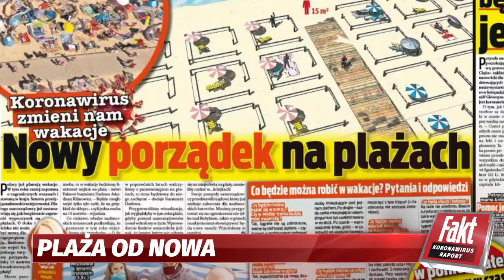Koronawirus. Raport Faktu. Poncyljusz i Bochenek o rachunkach Polaków. Czy rodzice tęsknią za szkołą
Gośćmi Beaty Grabarczyk 3 czerwca byli posłowie Paweł Poncyljusz (PO) i Rafał Bochenek (PiS). W programie wystąpiły też dziennikarki Faktu Agnieszka Burzyńska – mama Misi i Franciszka oraz Justyna Węcek – mama Mikołaja i Olgierda.

Pierwsza część dyskusji dotyczyła portfeli Polaków. Co zrobić, by jedzenie i koszty energii nie drożały w zawrotnym tempie? Co zrobić, by Polacy nie musieli wydawać tak dużo (jak obecnie) na polityków? Atmosfera w studio była gorąca. – Obniżyliśmy uposażenia poselskie o 20 procent, ograniczamy wynagrodzenia w zarządach spółek skarbu państwa, staramy się oszczędzać w kryzysie – zapewniał Rafał Bochenek. – Podnosicie wydatki na Kancelarię Sejmu, Premiera i Prezydenta, zatrudniacie swoich ludzi w spółkach, z wdzięczności dajecie też pracę ich rodzinom – grzmiał Paweł Poncyljusz.

W drugiej części programu Agnieszka Burzyńska oraz Justyna Węcek miały ocenić, czy szkoła zdała egzamin z nauczania zdalnego. Opowiadały, jak przez ostatnie trzy miesiące wyglądało nauczanie ich dzieci, a także mówiły o tym, jakie kroki w przyszłości powinna podjąć szkoła, by zdalna nauka była bardziej efektywna. Obie mamy podzieliły się także spostrzeżeniami, czy zdalna forma edukacji zmieniła podejście ich dzieci do nauki.

„Koronawirus. Raport Faktu” to program poświęcony temu, jak zmienia się życie w Polsce i na świecie w związku z epidemią koronawirusa. Gospodynie programu Beata Grabarczyk i Agnieszka Burzyńska codziennie od poniedziałku do piątku mówią o najważniejszych wydarzeniach i dyskutują z zaproszonymi politykami i publicystami. Dziennikarze Faktu Justyna Węcek (Prawo Pieniądze Porady), Karina Konieczna (Zdrowie) i Jan Bolanowski (Biznes) pomagają zrozumieć nowe przepisy, wskazują kruczki prawne, wyjaśniają jak wypełniać formularze i jak dbać o siebie i rodzinę w czasach epidemii.